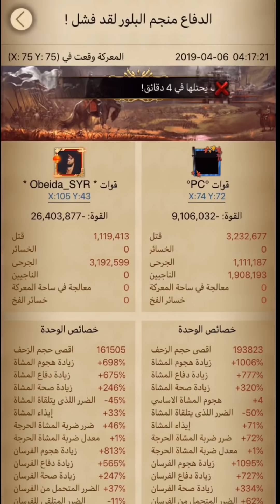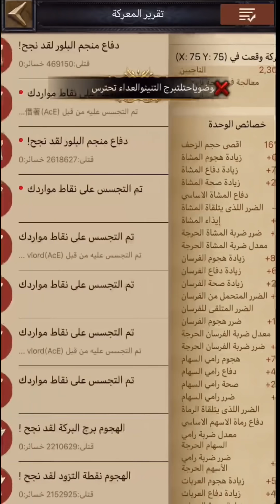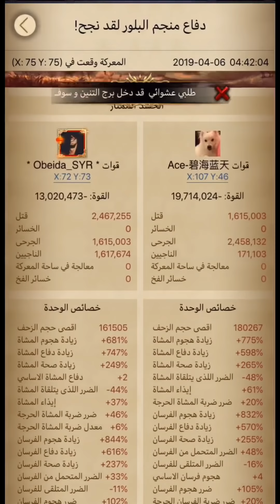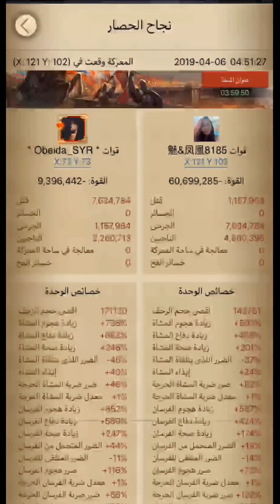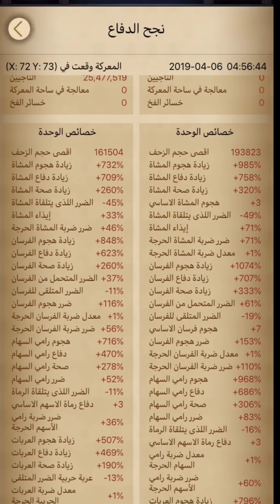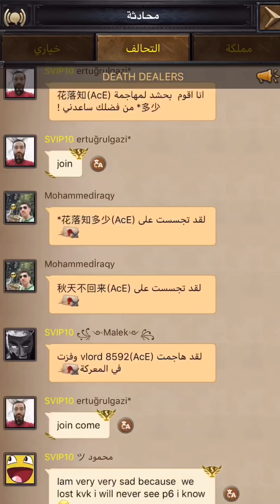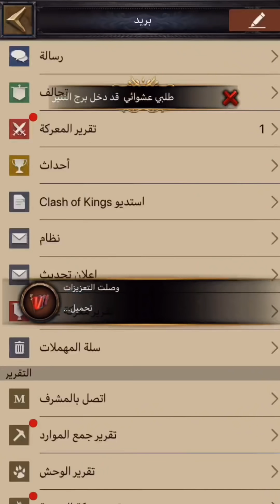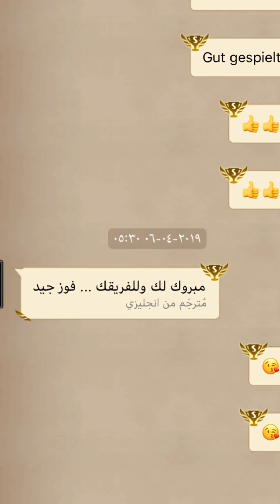معركة تنين 🔥 ضد مملكة 1141VS 610